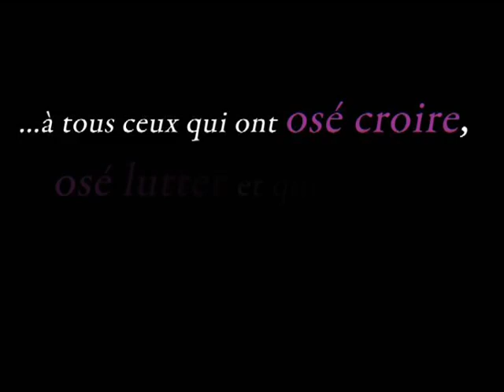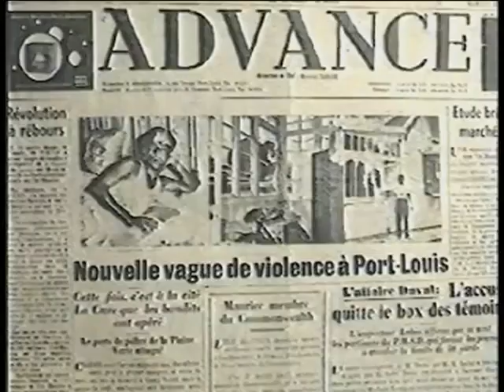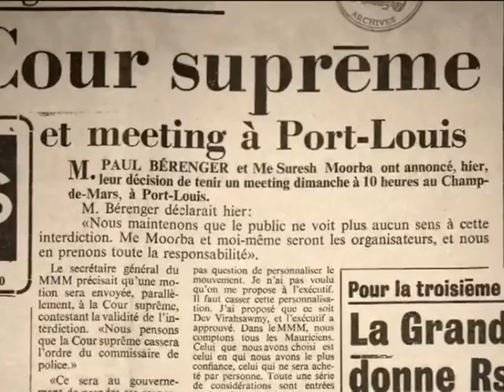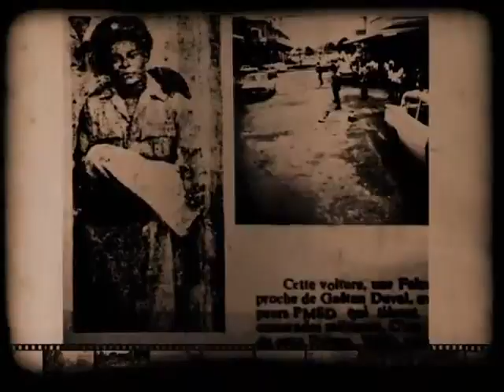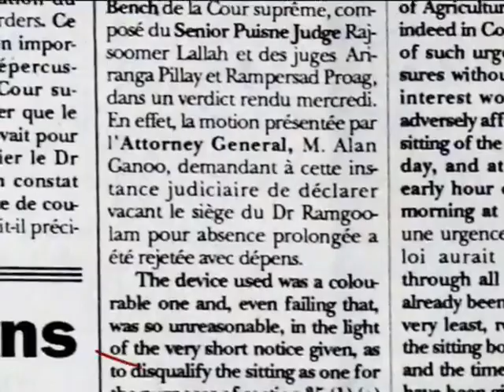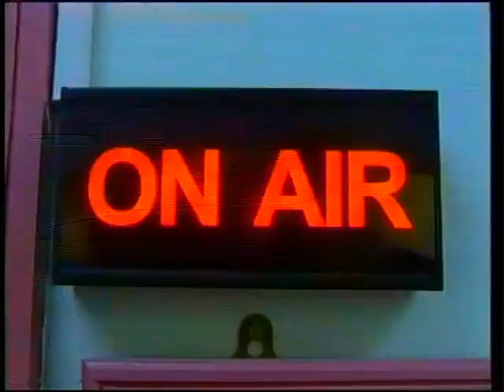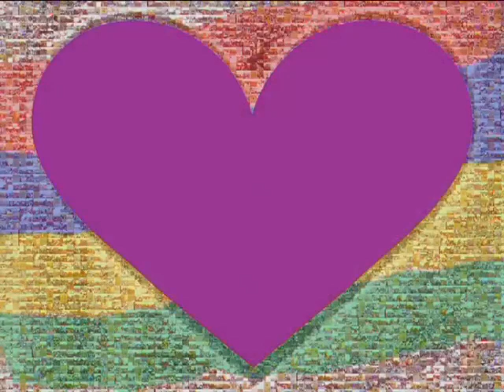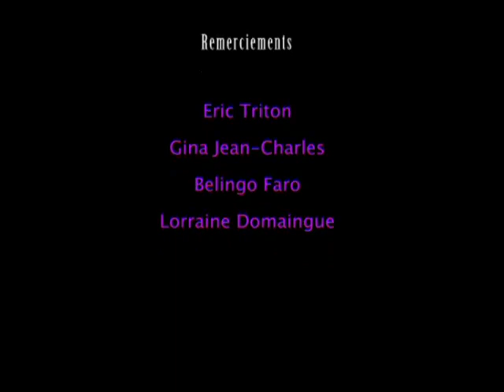Zistwar Nou Pei. Zistwar Nou Konba